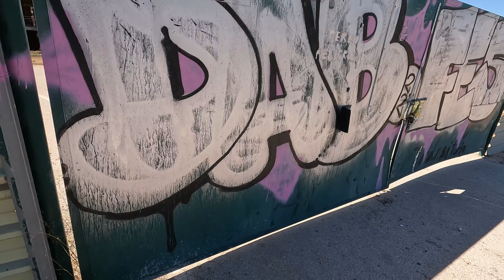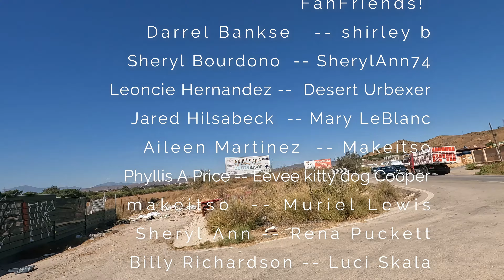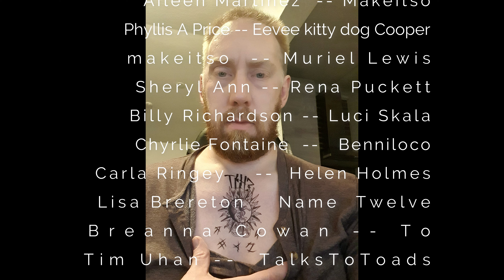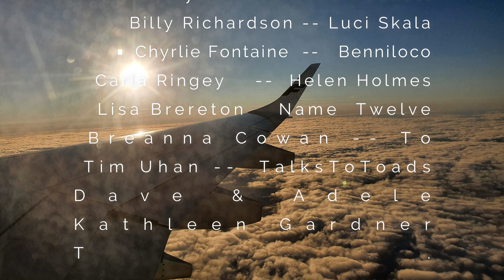Abandoned Bordello Mansion - (MY FINAL URBEX VIDEO...)